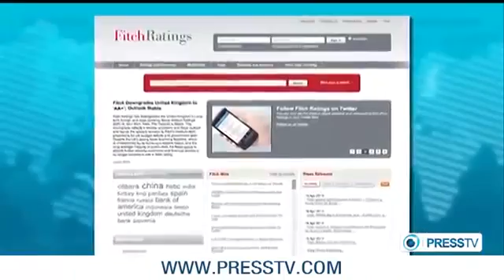Daily English News Another international agency downgrades Britain's AAA status